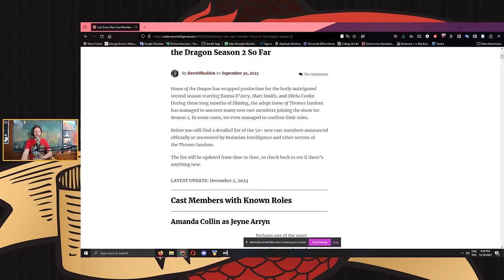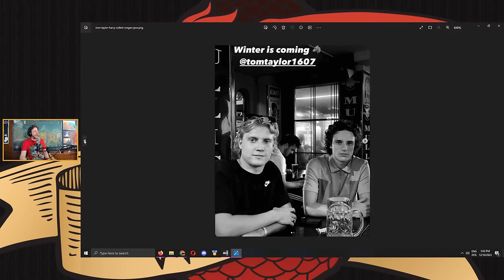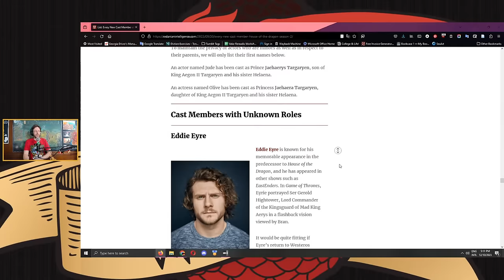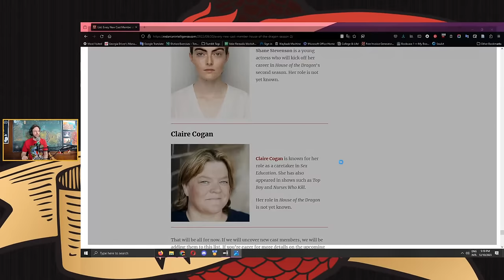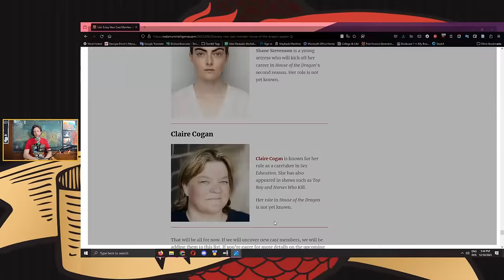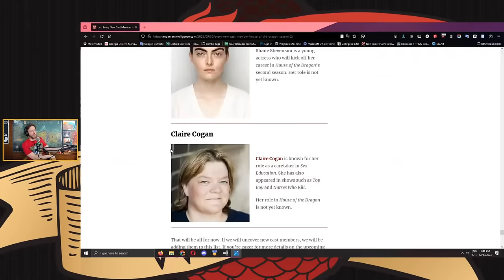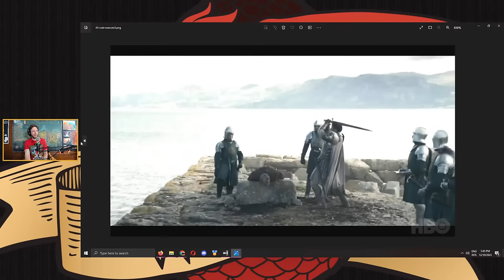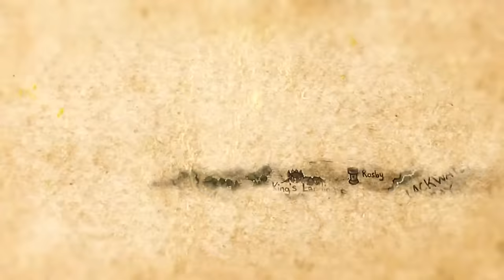House of the Dragon Season 2 - First Trailer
The first trailer for House of the Dragon season 2 has been released, so let's analyze it together, with images. We will discuss spoilers based on Fire & Blood and filming reports, but not leaks, in the second half of the episode.